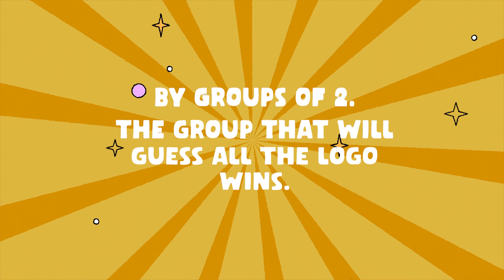Stunning Stars Challenge: Guess the Logo 🤔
Our second episode of StunningStarsChallenge series. Are they familiar with these logos, or will they pass?